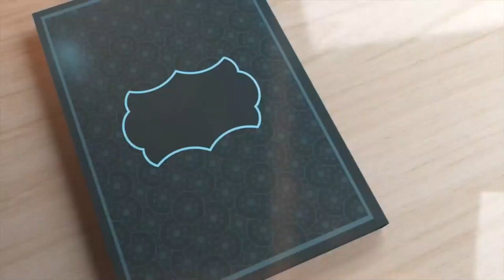Ramadan Transmission Episode 14